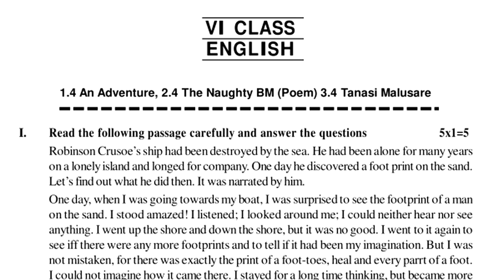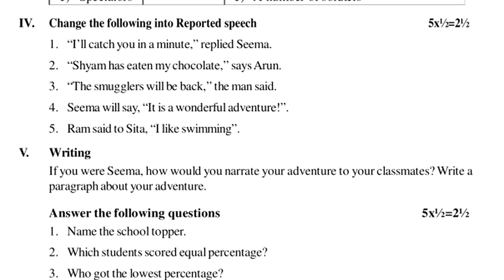fa2 exam questions class 6 english 6th class fa2 test english exam paper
6th class english contents
Readiness Programme Bridging gap activity
Extensive Reading Grand Contest in the Forest
Telangana, The Pride of the People
In the Bazaars of Hyderabad
Bammera Pothana, the jewel of Telugu literature
What Can a Dollar and Eleven Cents Do?
A Nation’s Strength
Wilma Rudolph
An Adventure
The Naughty Boy
Tanaji Malusare
Plant a Tree
If a Tree Could Talk
Children, Speak Up!
Rip Van Winkle
My Shadow
Gulliver’s Travels
P.T.Usha, the Golden Girl
Indian Cricket Team
Ranji’s Wonderful Bat
Half the Price
The Sheik’s White Donkey

class 6 english formative assessment paper
class 6 english paper formative assessment 1
formative assessment paper class vi english
class 6 fa-1 exam sample paper english
6th class english fa2 model paper
6th class english fa1 question paper
6th class fa1 question paper english
english fa1 question paper class 6
english guess paper 6th class
english sa1 question paper class 6
english fa1 exam paper class 6
english fa1 sample paper class 6
english fa1 question paper class vi
english formative exam paper class vi
fa1 english question paper 6th class
fa2 english question paper 6th class
fa1 exam paper 6th english
fa2 exam paper 6th english
sa1 exam paper 6th english
sa2 exam paper 6th english
fa1 6th english question paper
fa2 6th english question paper
fa1 english exam guess model paper
fa2 english exam guess model paper
fa1 6th class english sample paper
fa2 6th class english sample paper
fa-1 english question paper
fa-2 english question paper
fa1 english questions class 6
fa2 english questions class 6
fa1 6th english model paper
fa2 6th english model paper
6th class fa-1 exam papers
6th class fa-2 exam papers
6th class formative exam paper
6th class sa-1 exam paper
6th class sa-2 exam paper
6th class formative exam paper
class 6 fa1 exam paper
class 6 fa2 exam paper
class 6 sa1 exam paper
class 6 sa2 exam paper
class 6 formative exam paper
6th class questions papers fa-1
6th class questions papers fa-2
6th class questions papers formative
6th class questions papers fa3
6th class questions papers fa4
6th class practice test paper fa1
6th class practice test paper fa2
6th class practice test paper fa3
6th class practice test paper fa4
6th class fa1 model paper
6th class fa2 model paper
6th class formative model paper